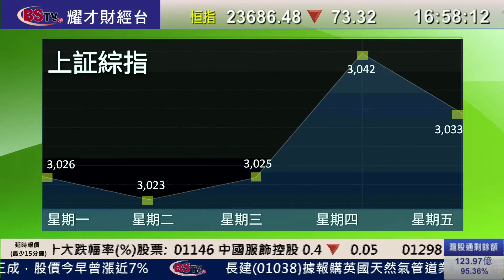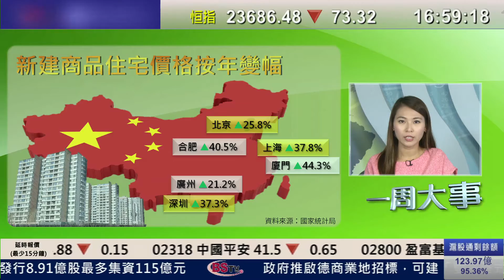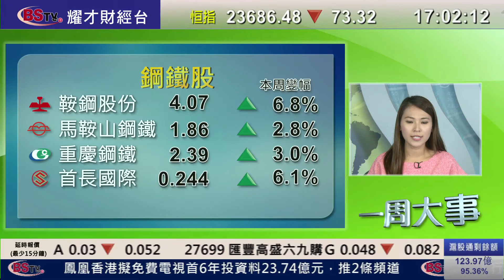耀才財經台 一周大事 李岸杰 黃雪瑩－ 23/09/2016 一周大事